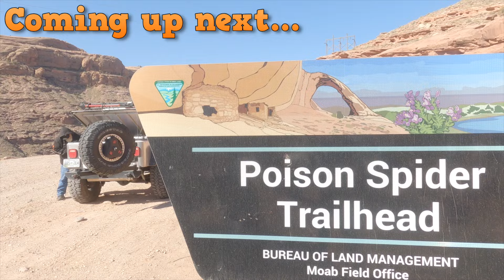Luna Had to Drive @bleepinjeep Scorpion Krawler on one of the hardest Moab Trail | The Trifecta